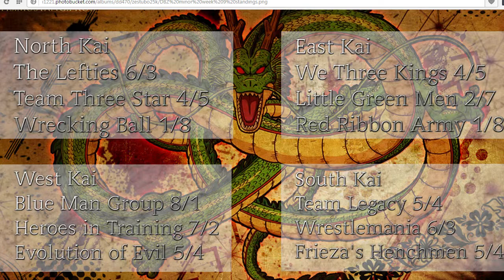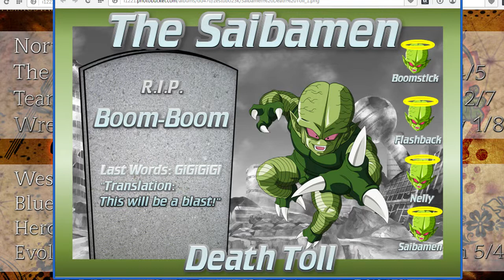Dragon Ball Z: Minor League -S6: W10-E1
The Minors Are Here!
The Lefties - At - Team Three Star 0:00
Little Green Men - At - Evolution of Evil 11:30
Team Wrecking Ball - At - We Three Kings 20:50